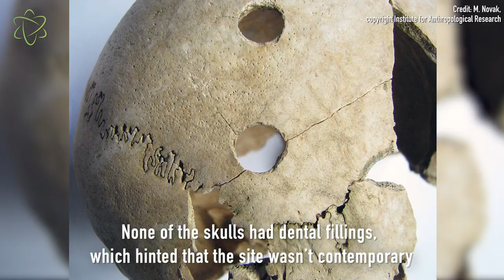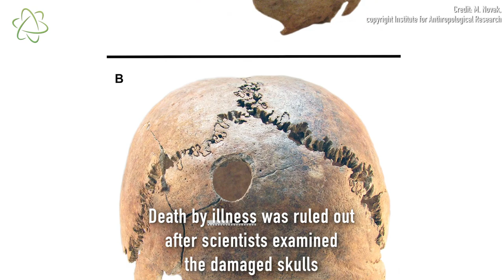Mass Grave With Dozens of Skeletons Found in Croatia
Victims in a Neolithic death pit didn’t die in battle, analysis reveals. Senior Writer Mindy Weisberger talks to one of the researchers, read the full story

For the science geek in everyone, LiveScience.com breaks down the stories behind the most interesting news and photos on the Internet, while also digging up fascinating discoveries that hit on a broad range of fields, from dinosaurs and archaeology to wacky physics and astronomy to health and human history. If you want to learn something interesting every day, LiveScience is the place for you.